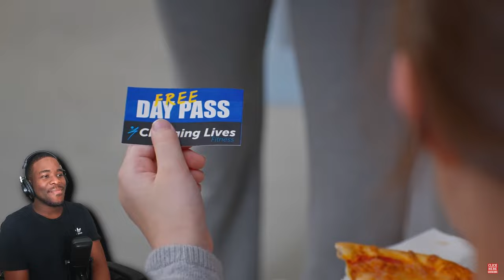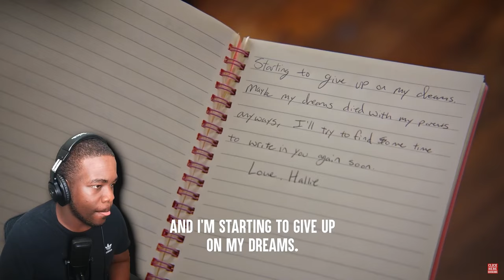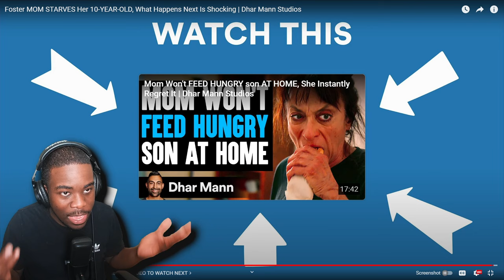Foster MOM STARVES Her 10-YEAR-OLD Reaction